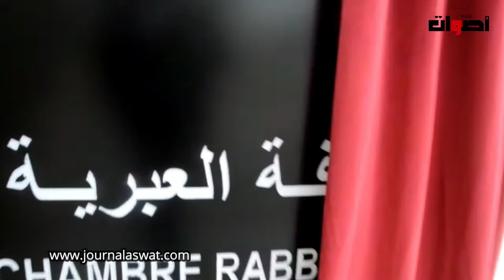السيد وزير العدل يزور الغرفة العبرية بالدار البيضاء ويجتمع بقضاتها